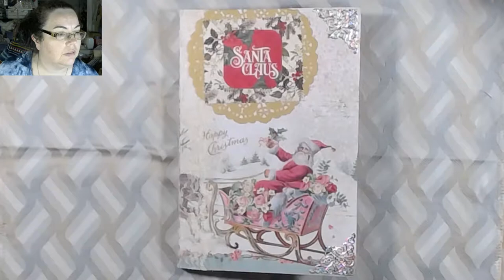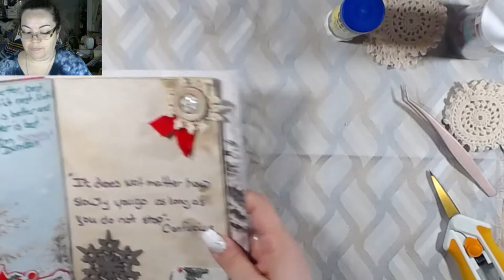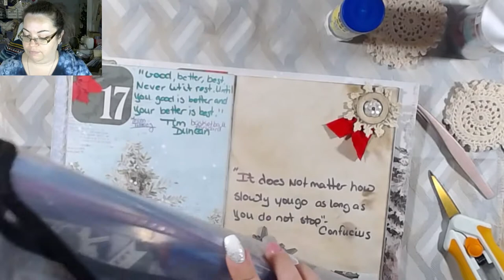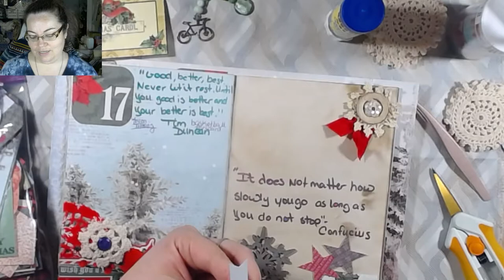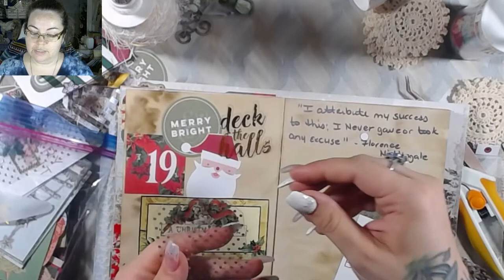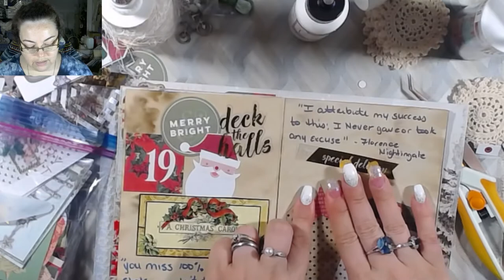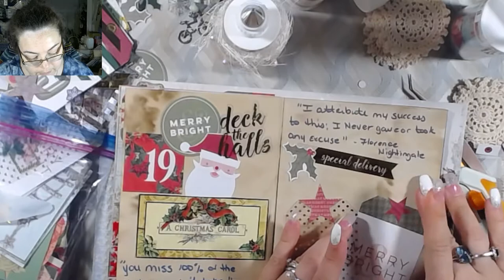December Daily Day 18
Join me as we continue to work in the December Daily.